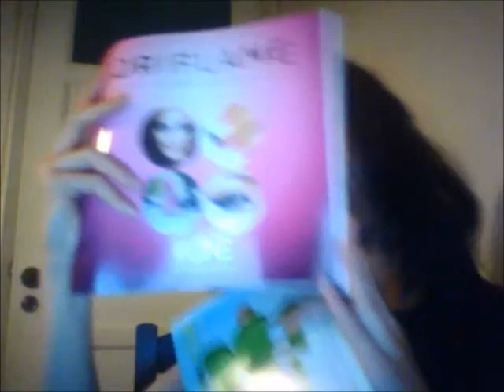Encomendas do Catálogo nº 7